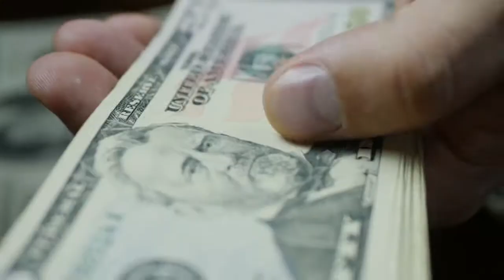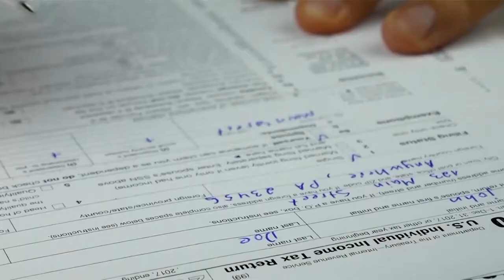529 Savings Plan